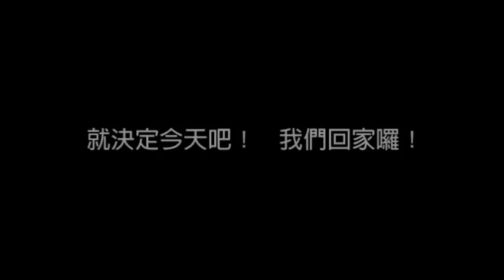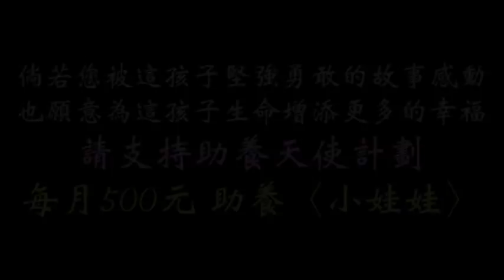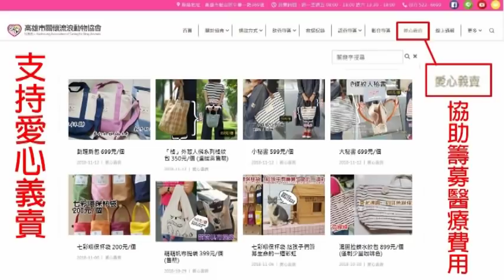糖果屋的小娃娃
這不起眼的山邊水溝…如果不是有人聽見了這虛弱生命的細微哭泣，恐怕這孩子還來不及長大，就這麼糊裡糊塗地離開這個世界了……

2019年3月16日，協會把這孩子帶回送醫，當時原本希望可以盡可能地為這孩子保全受傷的腳…可是受傷的情形實在太嚴重…延誤就醫也讓這孩子陷入了生命危險……

要腳？要命？
這根本沒得選擇！

取名「小娃娃」，這可憐的小傢伙幾乎不肯進食…灌食了幾天仍不見氣色，決定安排手術！

手術過後，難免要為麻醉退去的疼痛哭泣……大夥對這小娃娃可是疼進了心裡。
一天一天過去，傷口癒合的情況很好，小傢伙的精神也恢復得很快！看樣子截肢這不得已的選擇是對的！雖然看著牠仍生疏地用三隻腳跳呀蹭啊跌跌撞撞有些捨不得…但至少和死神的這場硬仗，我們是打贏了！！！

可以出院囉！
醫生阿姨說再不出院，院裡的點心都要被這孩子騙光光了！

像是道別似的…每個醫療人員的腳邊都要蹭一下才高興……小娃娃瘋狂地在醫院裡奔跑了一會兒，才心甘情願地跟著協會上車，回家囉～

撒嬌的小娃娃，你這三隻腳跳呀跳地也能跳進幸福堆裡…這可得要好好謝謝每一位關心你幫助你的叔叔阿姨們喔！

出院前曾接受評估的小娃娃，非常適合開放認養，只是不知道這孩子是不是也能有個好緣份，找個好人家託付終生？！

在還沒找到“爸媽”以前，就先在糖果屋裡待命唄！
如果大家和小編一樣實在是心動卻不能行動的話…就讓我們以助養的方式來守護這孩子等待緣分的出現吧！！！

網路ATM轉帳捐款：
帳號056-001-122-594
到非台灣銀行櫃檯匯款(俗稱電匯)：
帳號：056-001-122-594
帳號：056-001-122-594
分行名稱：BANK OF TAIWAN SAN MING BRANCH
SWIFT ADDRESS：BKTWTWTP056
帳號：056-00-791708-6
戶名：KAOHSIUNG CONCERN STRAY ANIMAL ASSOCIATION
捐款後請到協會官網填寫捐款通知系統：
ID： @kcsaa